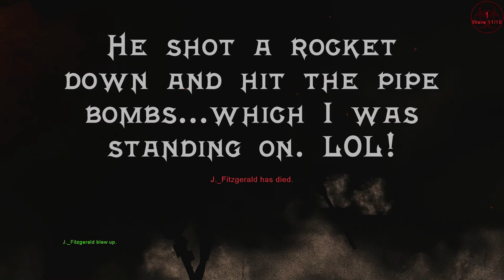Killing Floor - The Patriarch Epic Fail HD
Watch as I epic fail in an attempt to kill the 11th Wave boss in killing floor...The Patriarch. We thought it was funny as hell. Enjoy!